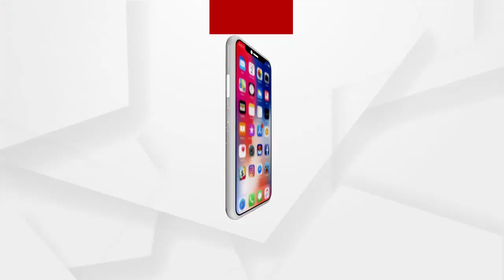୭ ତାରିଖରେ ବ୍ରହ୍ମଗିରି ହେବ ଅଚଳ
୭ ତାରିଖରେ ବ୍ରହ୍ମଗିରି ହେବ ଅଚଳ ... ଫନି କ୍ଷୟକ୍ଷତି ସହାୟତା ଦାବୀ ପ୍ରତିବାଦରେ ବ୍ଲକ ସମୁଖରେ ୪ଦିନ ହେବ ଚାଲିଛି ଅହରାତ୍ରୀ ଧାରଣା । ପହଁଞ୍ଚିନି ପ୍ରଶାସନ ଶେଷରେ ରାଜ ରାସ୍ତା ହେବ ଅବରୋଧ ...